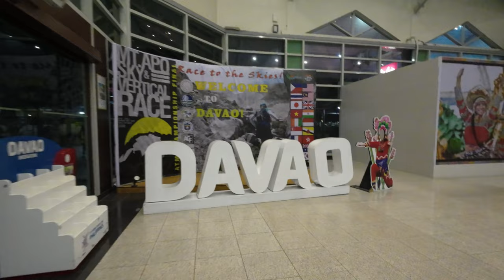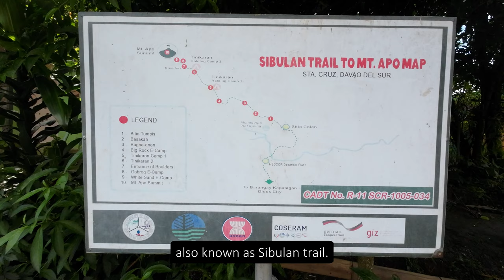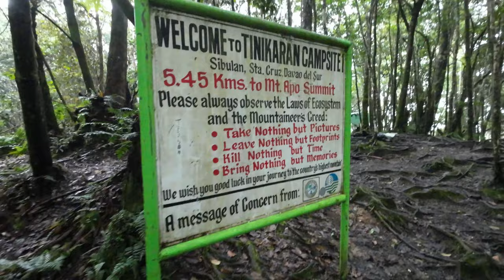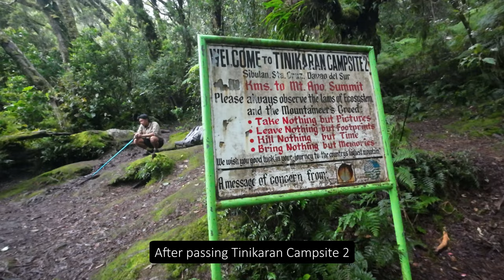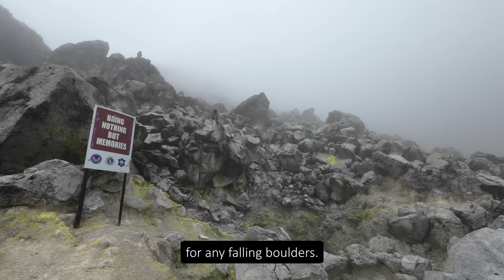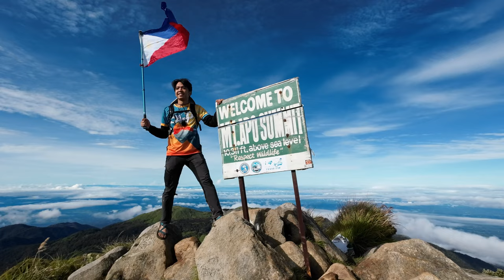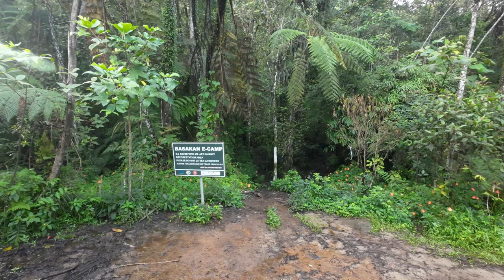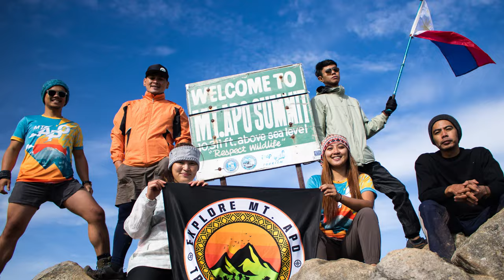How is it like to hike Mt. Apo [4K]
Mount Apo via Sta. Cruz Back Trail | January 13-15, 2023 | Mindanao, Philippines

00:00 - 01:09 Intro
01:09 - 08:50 Day 1
08:50 - 17:50 Day 2
17:50 - 26:53 Day 3
26:53 - 27:30 Outro